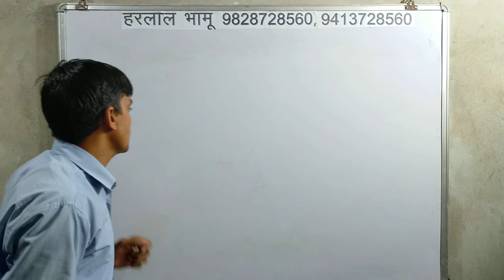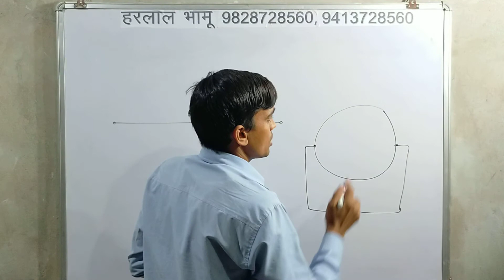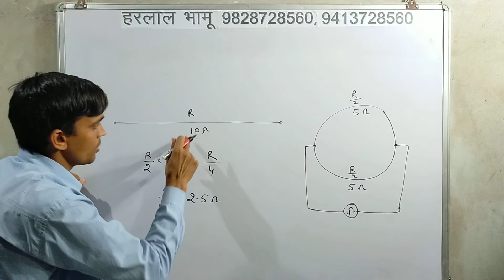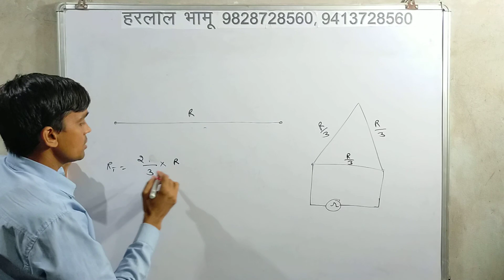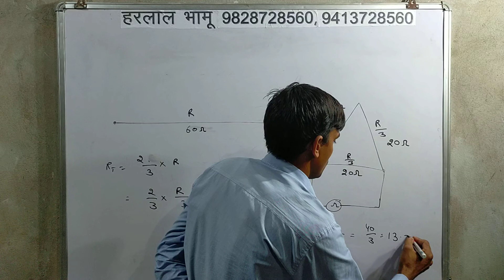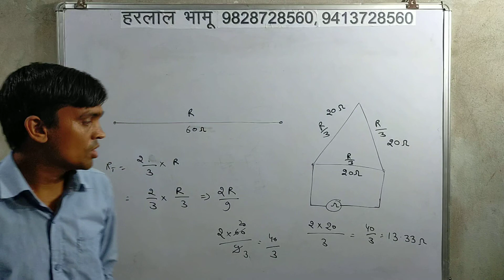चालक का वृत्त या त्रिभुज बनाकर प्रतिरोध जांच